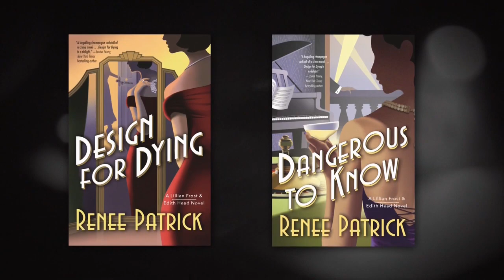Noir Alley: The Strange Love of Martha Ivers (1946) intro 20171029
Noir Alley: The Strange Love of Martha Ivers (1946) intro by Eddie Muller with Rose and Vince Keenan shown on Oct 29, 2017